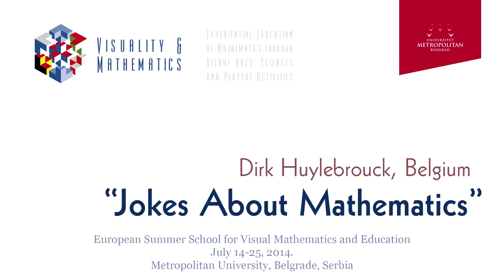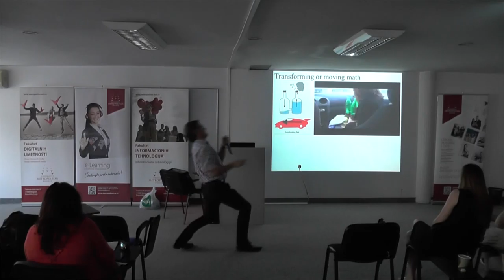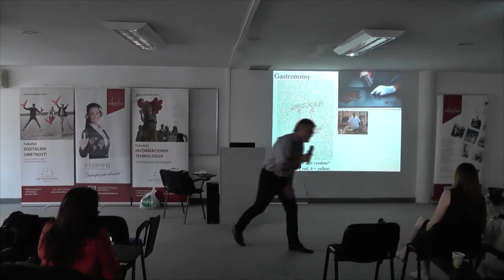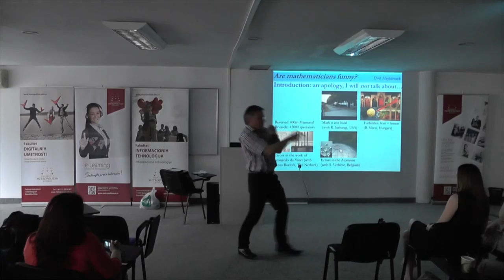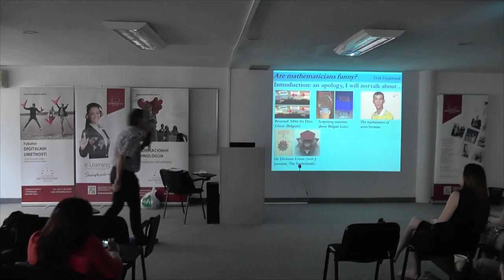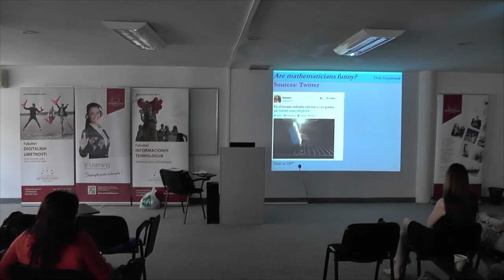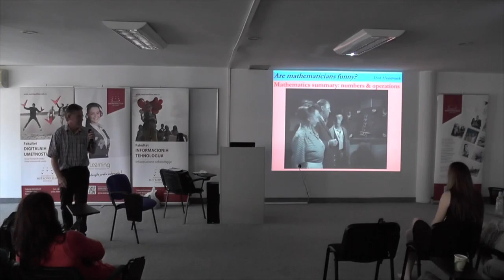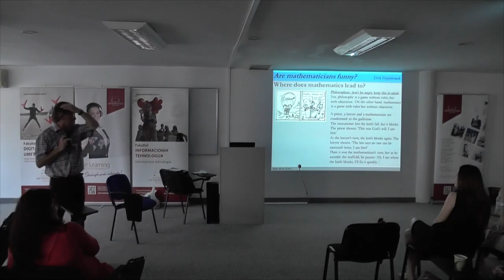Day 2 - 15.7. 2014. - Dirk Huylebrouck - Jokes about mathematics